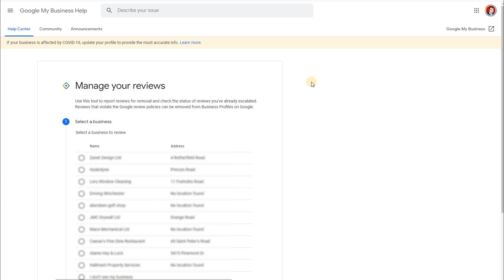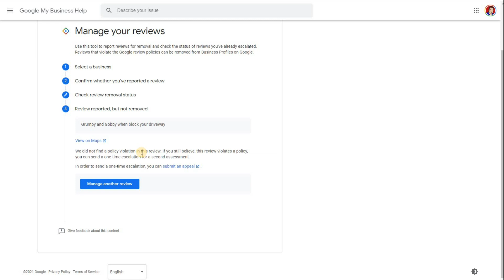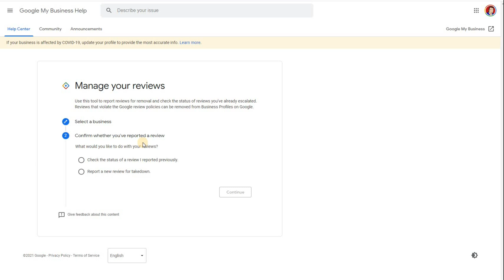How To Delete A Google Review Someone Else Posted in 2021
Want my EXPERT help for your GBP?

TODAY - NEW TOOL RELEASED TO MANAGE YOUR REVIEWS. GOODBYE FAKE REVIEWS
The tool that we have been waiting for. From now on fake reviews can take a hike. Bad reviews can be revisited. To Increase Google My Business Reviews you will need this and this

Google My business has released a new tool to remove fake and reviews that violate Google guidelines.  Previously, there was no real way to see the status of reviews you submitted for a takedown in an organized fashion. This tool will make it incredibly easy to manage all your business reviews and know what status they are in.

// THE LINKS IN THE VIDEO YOU NEED
Google Tool for Deleting A Google Review

// TIMESTAMP
0:00 Introduction
0:30 Why you may want to delete a google review someone else posted
0:50 the status issue with Google reviews
1:24 How to locate the reviews to delete
2:04 Check the status of a fake review
3:30 Improving your reviews videos